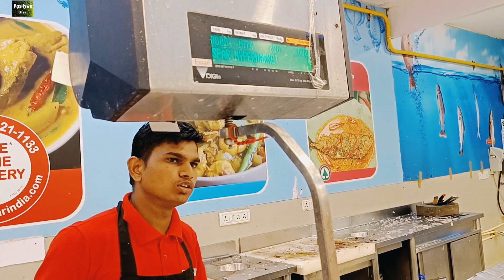amader ekta boro accident hote hote bechechi